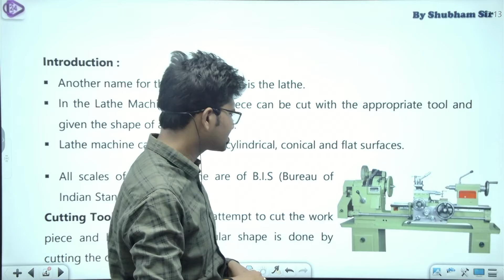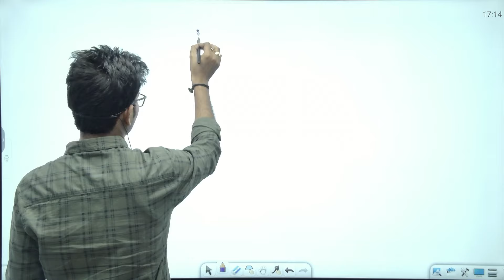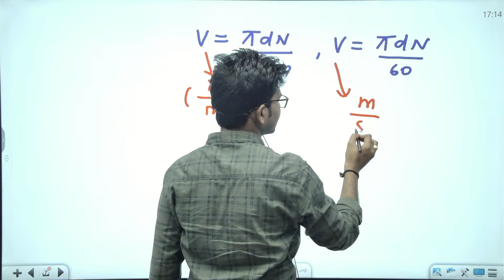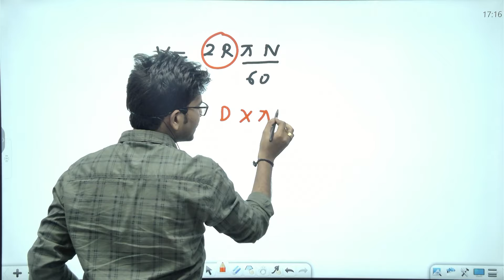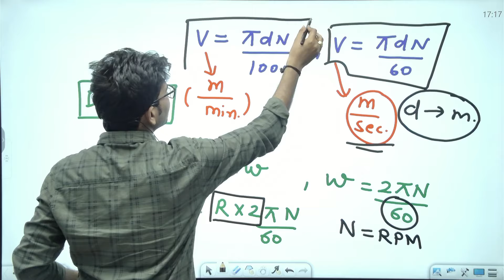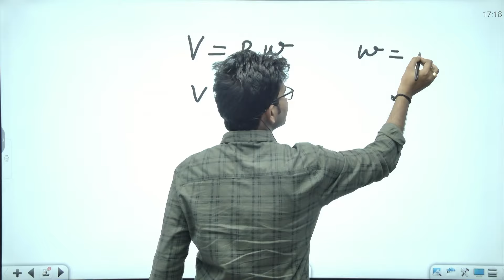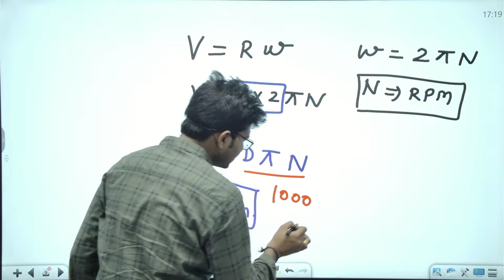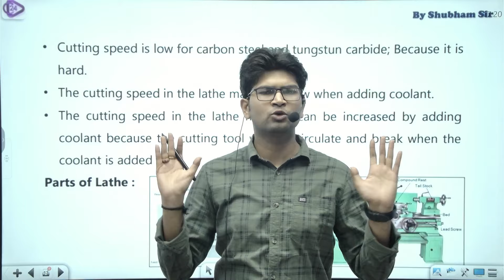Railway ALP / TECH 2024 | Railway Turner Trade वालो के लिए क्या हैं? | Full Details by Shubham Sir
About this Video:
In this Video, Shubham Sir discusses RRB ALP / TECH Railway Welder Trade वाले बच्चो हो जाओ तैयार, you will get a complete course playlist and every video covering important topics to help you crack and score high marks in  2024.